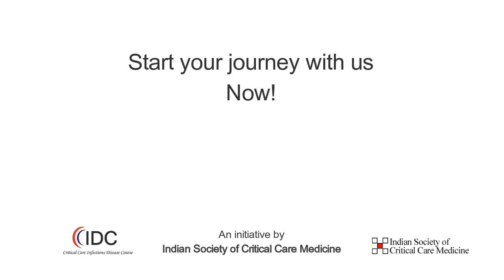Interview with Dr. Rajesh Pandey - Principles of Infection Control - CCIDC